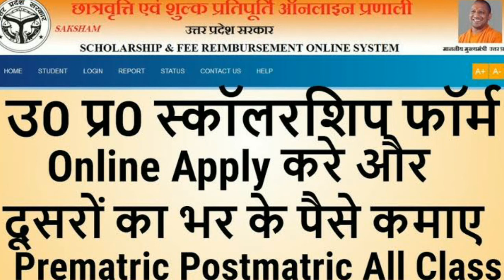up laptop yojana 2021 | up laptop yojana online form 2021 | up free laptop yojana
Topic
yadi laptop lena chatae ho laptop yojana 2021ap ko bhi milega up laptop yojana online form 2021up laptop yojanaapgar ap ko lena hai up free laptop yojana 2021
to ap form barana hoga up laptop yojana form kaise bhare jo ki online hai up laptop yojana registration link ap ko mil sakta hai free tablet laptop yojana new update ate hi ham ap ko bata demge laptop yojana me registration kaise kare aur fhir ap le sakte ho free laptop yojana for students
update information  laptop yojana registration website new up laptop yojana registration kaise kare kya karna padega up laptop yojana me apply kaise kare
aur kese milega up tablet laptop yojana me apply kare puri jankari is video me hai free laptop scheme 2021
All information support super fast